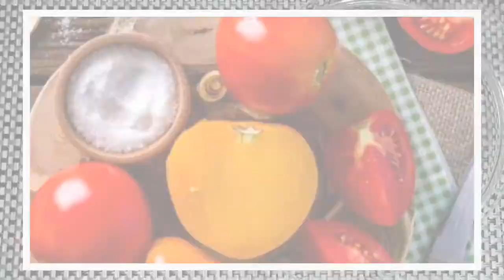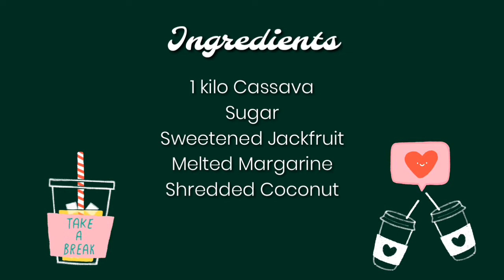Puto Lanson (A FILIPINO DELICACY | ARIPAHOL BALINGHOY | GLUTEN FREE)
Puto Lanson or also known as Aripahol Balinghoy is a type of steamed cake. This Filipino Delicacy is made from Visayas region. Perfect for an afternoon treat. But this puto lanson that I made has a twist you cannot resist! Watch the video to find out what's inside this delicious Aripahol!